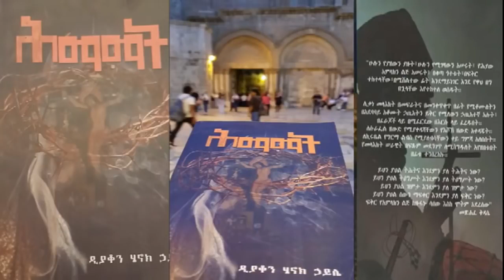ሕማማት ክፍል (1) ፀሀፊ ዲ/ ን ሄኖክ ኃይሌ፣ አንባቢ ኢዮብ ዮናስ።